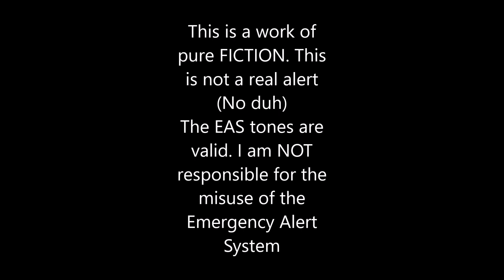Black Hole (We are totally screwed) EAS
A black hole has formed between the Earth and Mars. We have 20 minutes before certain death. RIP Earth. :(